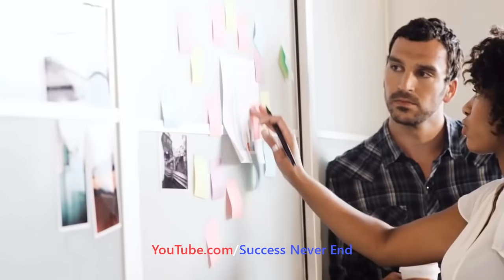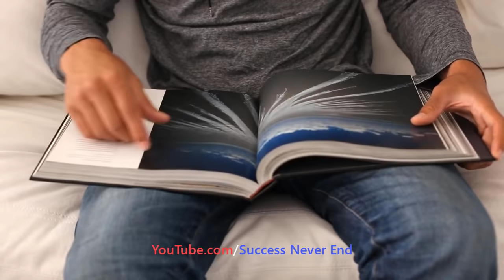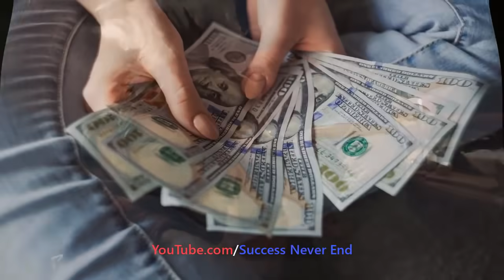এই 3 টি Keystone Habits আপনার জীবন বদলে দেবে | This Keystone Habits Can Change Your Life | SND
This Keystone Habits Can Change Your Life | SND | Success Never End | এই 3 টি Keystone Habits আপনার জীবন বদলে দেবে | motivational quotes | Inspirational story | Life changing habits | 3 habits of success |